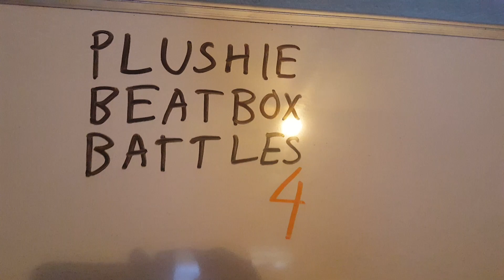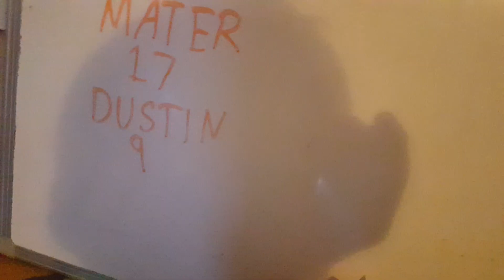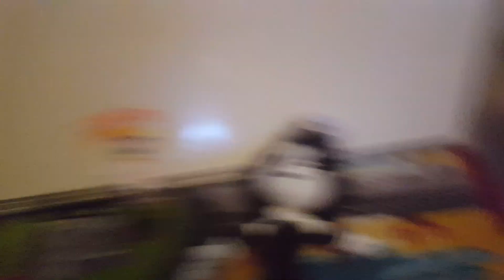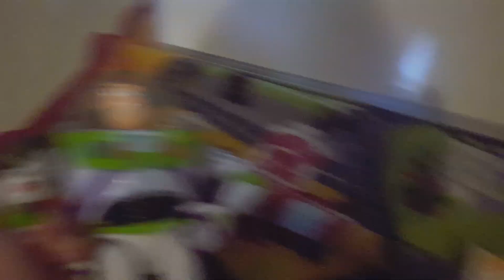Buzz Lightyear vs Alice Angel Plushie Beatbox Battles Season 4 episode 9